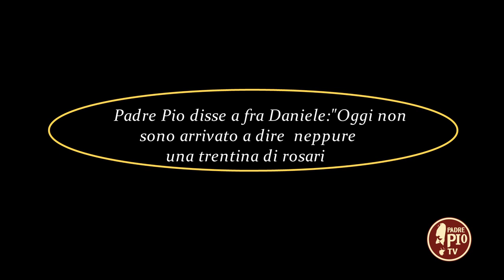Padre Pio disse a Fr. Daniele: "oggi non sono arrivato a dire neppure una trentina di rosari"